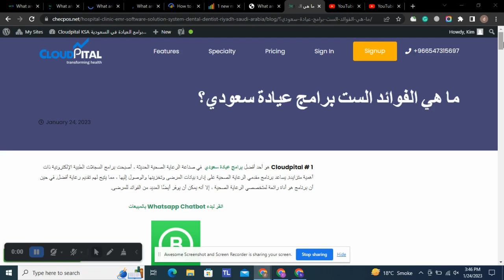ما هي الفوائد الست برامج عيادة سعودي ؟